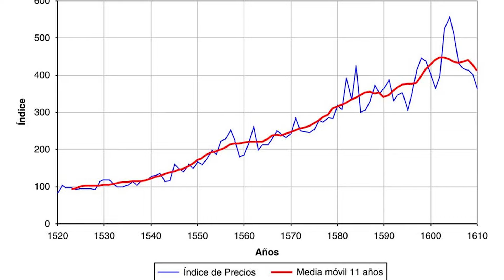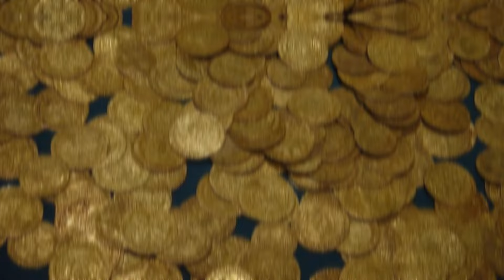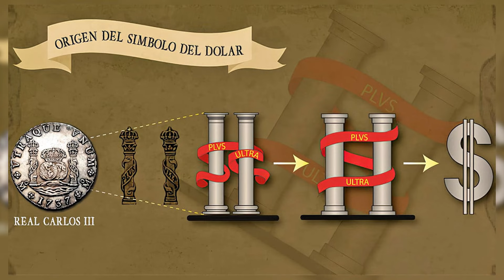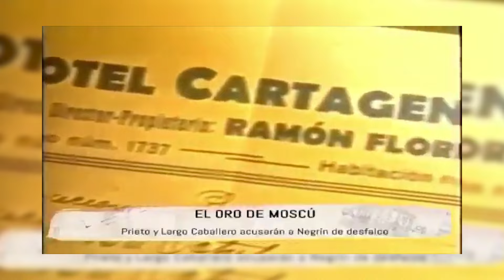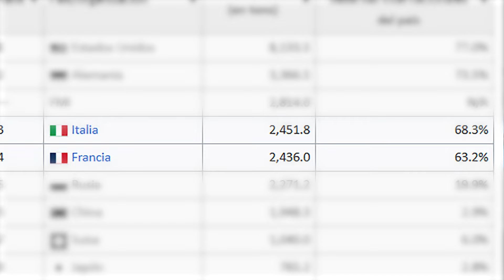🇬🇧 SÍ, LES ROBARON ORO💰TRAS LA "INDEPENDENCIA" 🙈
El oro de las Américas fue crucial para el desarrollo del Nuevo Mundo, pero resultó ser una maldición para España. 🇪🇸❌

Descubre en este vídeo cómo el oro americano financió guerras y destruyó industrias locales, llevando a España a la hiperinflación. Mientras tanto, el oro y la plata de las Américas creó el primer sistema monetario global, vigente por más de 300 años.🗡️

Sin embargo, España nunca se benefició verdaderamente, ya que la mayoría de su oro terminó en bancos ingleses, también en nichos y cajas propiedad de los sucesores de aquellos alemanes y genoveses que prestaron a los reyes españoles y bancos del Vaticano que por cierto es el estado que posee la mayor cantidad de oro del mundo, 60.350 toneladas o sea más del 30% de las reservas oficiales de este metal. 🌍💰

Este capítulo también explica cómo los países hispanoamericanos, ricos en el mineral, cayeron, desde el momento mismo en que se convirtieron en estados independientes, en realidad neocolonias del capitalismo financiero anglosajón. 🇨🇦 🇺🇸 🇬🇧 🇦🇺 🇿🇦 Si durante la independencia, el oro en las haciendas reales de Lima, Guatemala, Cartagena y Buenos Aires fue saqueado por agentes vinculados a Gran Bretaña, en los años republicanos las concesiones mineras hasta la fecha siguen saqueando esa riqueza minera y de otros valiosos recursos a cambio de ridículas compensaciones.

¡Entérate todo sobre la historia del oro americano que cambió al mundo!

BIBLIOGRAFÍA:
"La conquista de América contada para escépticos", Juan Eslava Galán
"Madre Patria", Marcelo Gullo